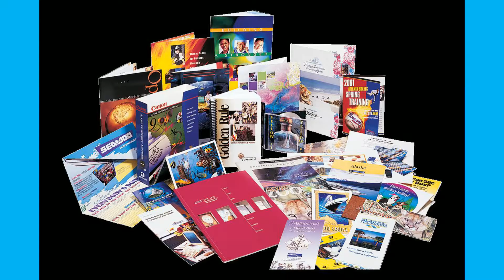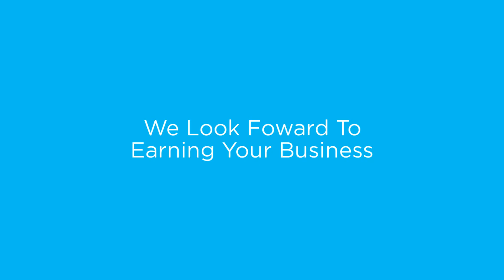Print San Antonio Tx | La Luz Printing Company